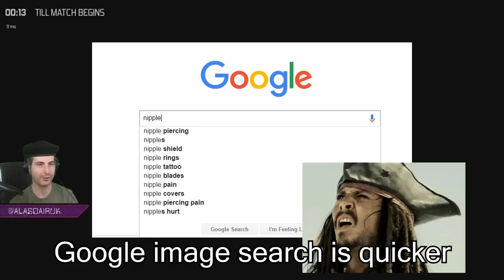Alasdair's The Culling Silly Montage (Part 1)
Sources
06:08 - Tremble - Vicestone
09:10 - MapleStory- Nexon
10:20 - Jurassic Park SNES Score - Elevator
13:11 - Armageddon Suite - Trevor Rabin

Note: The ending was inspired by one of the Dayz bullshittery episode made by Soviet Womble, and as a salutation to Womble for raiding Alasdair.

Side Note: I am not Alasdair